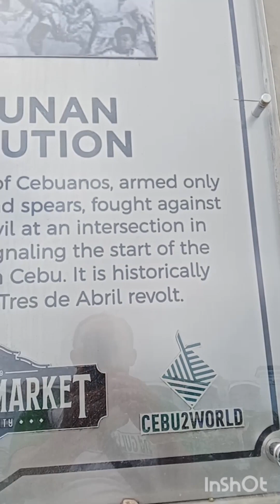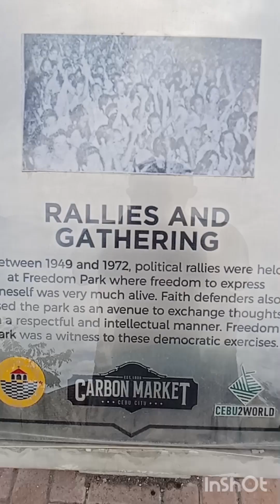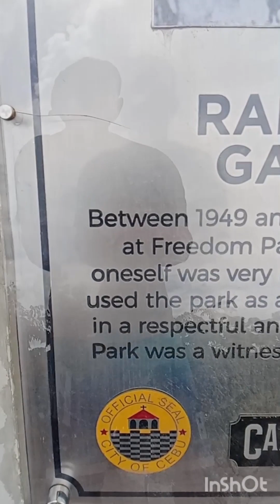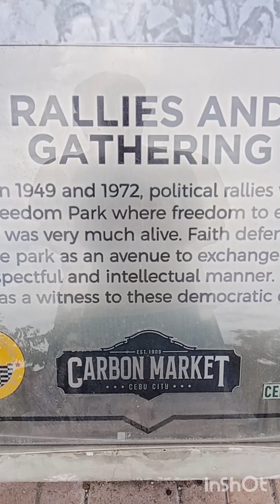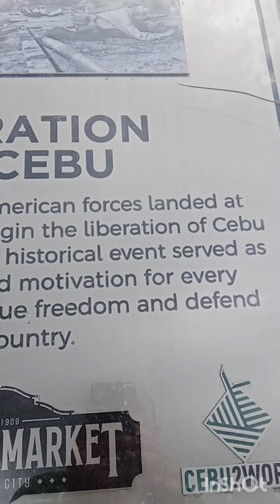Katipunan Shrine in Cebu City, Historical Place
Katipunan Schrine in Cebu city Philippines
Historical Place